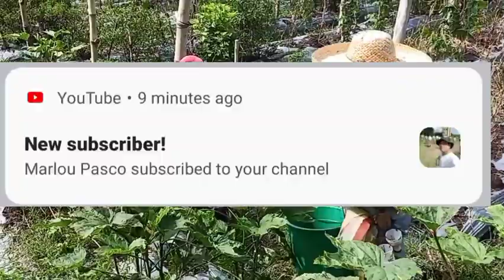AMPALAYA; UNANG PITAS, PAGBALOT NG BUNGA AT PAGPRUNING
Matindi ang hamon sa pag-aalaga ng ampalaya kaya't kailangang gawin ang tamang pamamaraan para umani ng sagana. Ang unang pitas ng bunga ay nagbibigay ng sigla, ating tunghayan.